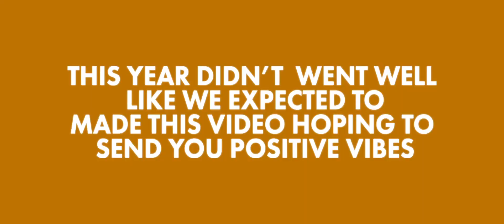"𝐲𝐨𝐮'𝐫𝐞 𝐬𝐭𝐢𝐥𝐥 𝐜𝐨𝐫𝐧𝐲 𝐞𝐭𝐡𝐚𝐧" - Mission: Impossible - Ghost Protocol Humor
My apologies for the delay. This was supposed to be posted at Christmas but it turns out I was really busy during the break, the next one could be on Simon's Birthday. Also I was partially blocked when I uploaded the song that I wanted to use. Anyways, I wish everyone a happy new year. Please let this next one be not a disaster.

Film: Mission: Impossible: - Ghost Protocol